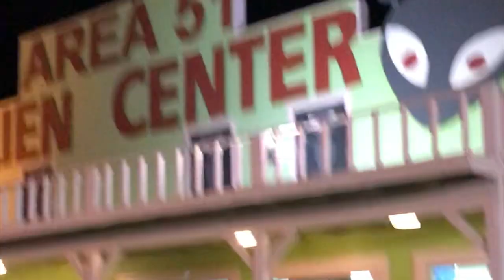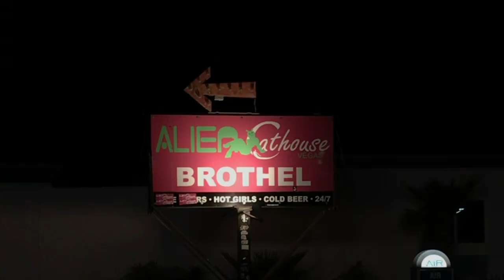Marigold Sky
Jay Skaggs 2022
Recorded in Jefferson Co. Ky *Covered Bridge Media™*
Engineered by Brady Vice
Produced by Jonathan Dresden Florence, KY
Mastered by Charlie Tekulve *Mustard Manor™*
All footage directed and edited by Jay Skaggs